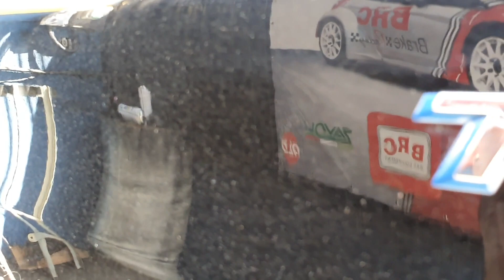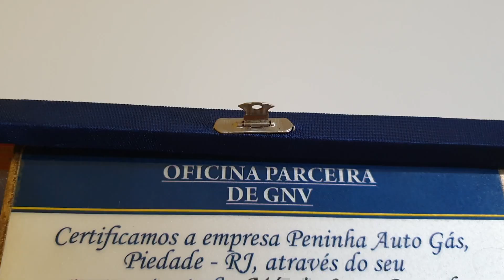NOVO ONIX PLUS TURBO 2020 - QUAL KIT GNV COLOCO 5 GERAÇÃO OU GNV 6 GERAÇÃO? PARTE 1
Fala ai Familia Top no Gas, sejam bem vindos a mais um video em nosso canal de GNV. Neste vídeo vamos esclarecer uma duvida constante dos amigos do nosso canal de gnv sobre qual kit de gnv deve ser colocado no Novo ONIX PLUS, KIT GNV 5 GERAÇÃO OU KIT GNV 6 GERAÇÃO?  BREVE VIDEO 02

As definições de conectividade foram atualizadas
Na nova versão do carro mais conectado do Brasil, você encontra soluções inovadoras para ter mais liberdade e usar cada vez menos os cabos. Conte com Projeção sem Fio para conectar seu smartphone, Wi-Fi nativo para até 7 dispositivos e carregador wireless por indução. Além disso, no novo Chevrolet Onix Plus você conta também com MyLink de 8” e o assistente de estacionamento avançado Easy Park, para inovar até na hora de estacionar.
Se para você dirigir é sinônimo de liberdade, então o seu próximo carro deve ser o novo Chevrolet Onix Plus. Conte com o modelo mais conectado do Brasil para abandonar de vez os cabos e ter uma experiência totalmente inovadora ao volante. Com ele, é mais fácil curtir o dia a dia e deixar a vida dos seus passageiros mais prática e divertida.
O novo Onix Plus está ainda mais completo. Pelo painel você pode controlar diversas funções como dar partida sem a chave com o sistema Easy Entry, estacionar usando o Easy Park e ainda carregar o seu celular com a tecnologia wireless.
FONTE CHEVROLET

A terceira geração do Prisma chegou! Com novo nome, o agora Onix Plus ganhou visual renovado, motorização turbinada e uma lista de itens de série mais farta. Quer saber tudo sobre o sedã? Veja detalhes de todas as versões, o que elas incluem e quanto custam abaixo:
Chevrolet Onix Plus 1.0 turbo automático: R$ 58.790

Itens de série: todos os itens da versão anterior, além de transmissão automática de seis velocidades com opção de troca manual de marchas "Active Select”, chave tipo canivete, lanterna de neblina, regulagem de altura dos faróis, computador de bordo, volante multifuncional, vidros elétricos, trava elétrica da tampa de combustível, painel de instrumentos 3,5 polegadas e banco traseiro bipartido e rebatível.
Para ter preço competitivo, a Chevrolet deixou o visual do Onix Plus Turbo 2020 bem despojado. Retrovisores e maçanetas não contam com pintura na cor da carroceria. As colunas das portas e a moldura dos vidros das portas não recebem revestimento em preto como nas versões superiores.

Na versão mais barata, as rodas de 15 polegadas são de aço e contam com calotas. Elas são calçadas com pneus Continental Power Contact com medidas 185/65 R15.

Londrina-Pr